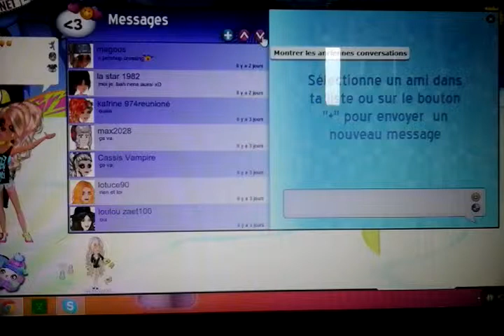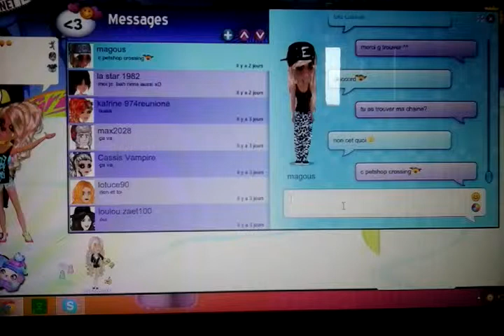Kdo msp 2 ♥♥♥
vous pouvez me demander en ami si tu veut j'accepte tlm ^^
 les chaines que j'ai sités dans la vidéo : lolo génilas,Magous de Msp.
abbonne toi ! ♥